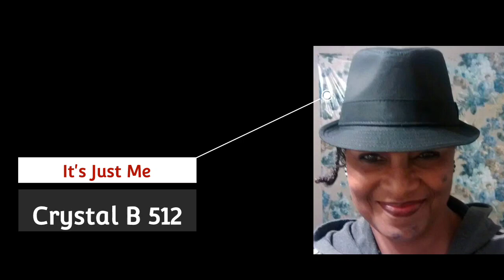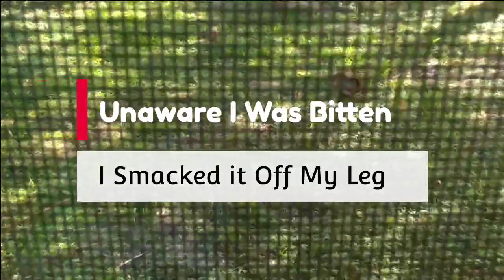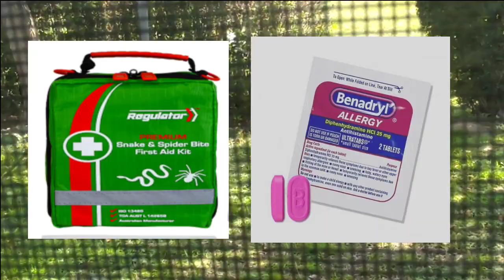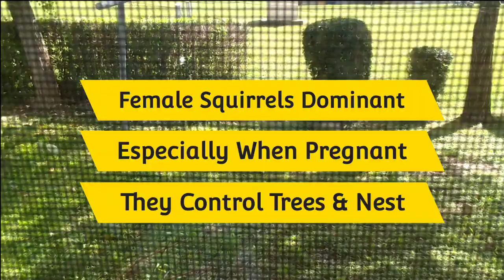Squirrels, Grackles & One Bothersome Spider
Birdwatching and Watching Squirrels when a Bothersome Spider came along.